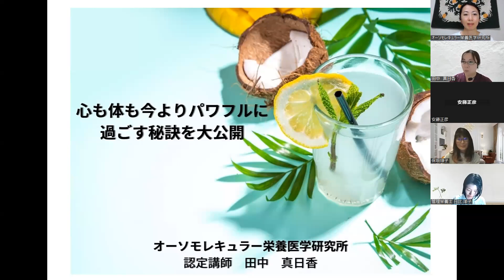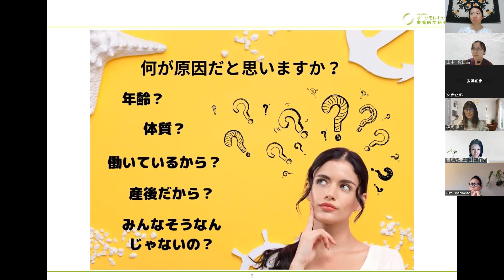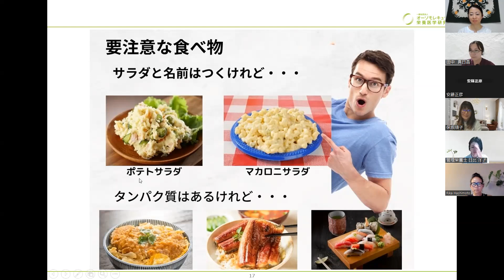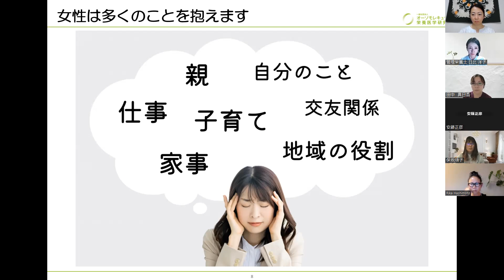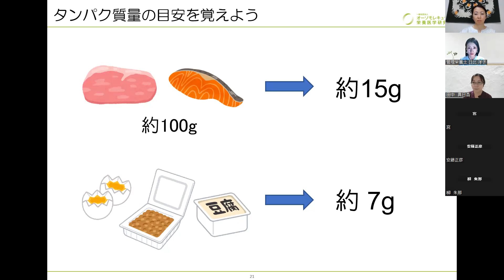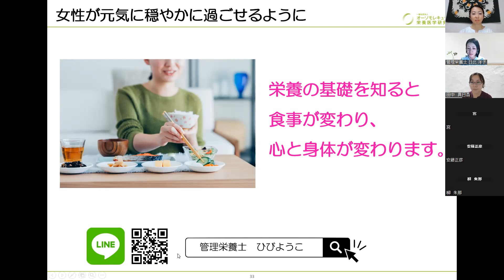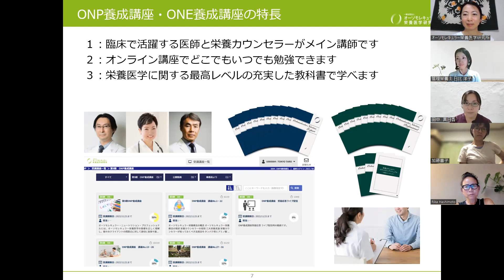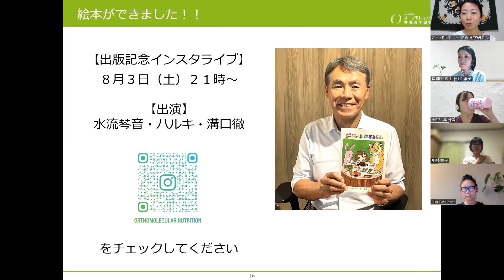２０２４年８月２日開催 栄養療法ミニセミナーVol.２３＆ ２０２４年１０月開講ONP／ONE養成講座説明会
１部：栄養療法ミニセミナー

【講師・講演テーマ】
田中 真日香（認定ONP／オーソモレキュラー認定講師／看護師・日本糖尿病療養指導士）
「心も体も今よりパワフルに過ごす秘訣を大公開」

日比 洋子（認定ONP／オーソモレキュラー特別認定講師／管理栄養士）
「更年期も元気に過ごすための食習慣」

２部：ONP/ONE養成講座説明
一般社団法人オーソモレキュラー栄養医学研究所　事務局担当者

３部：質疑応答